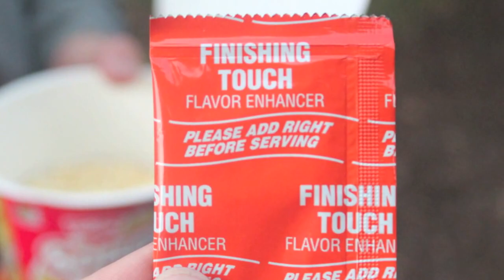MANCAMP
A slideshow from this weekend's expedition, Silver Dollar Lake off of Guanella Pass, near Georgetown, CO.  I didn't fish, but I'm the only one who got a bite.

The audio is "Dirty Dog" by Fat Bastard.